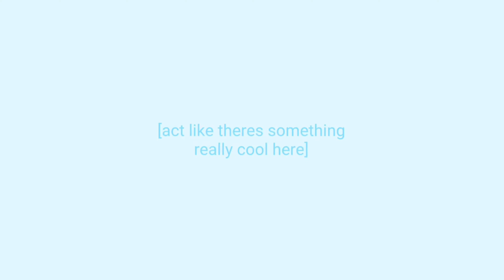OMG I WANT THAT SH!!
𝘦𝘥𝘪𝘵𝘪𝘯𝘨 𝘢𝘱𝘱𝘴: alight motion and capcut
𝘴𝘰𝘯𝘨: better off alone x bass slut
ib: ​ ​⁠@MrBabesAhla (tysm for the early bday vid ❤️)

𝘵𝘢𝘨𝘴 𝘢𝘯𝘥 𝘬𝘦𝘺𝘸𝘰𝘳𝘥𝘴 (dont ask abt how the tags have nothing to do with the vid)